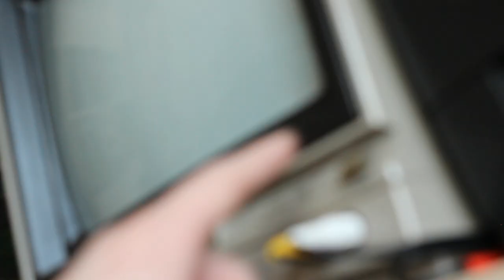Short Circuit - Commodore 64 - Ocean Hit Squad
There are games you have fond memories of but you really don't know why. Short Circuit is one of those for me. Haven't played it in near 30 years - let's do this!

montage music credit to Bolo of Newgrounds.com